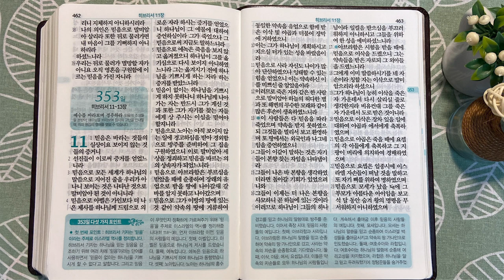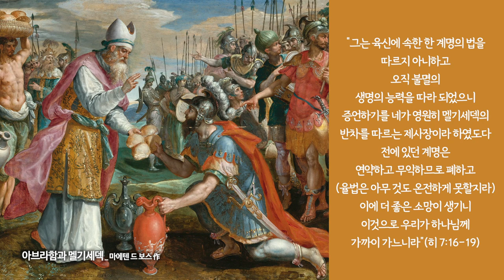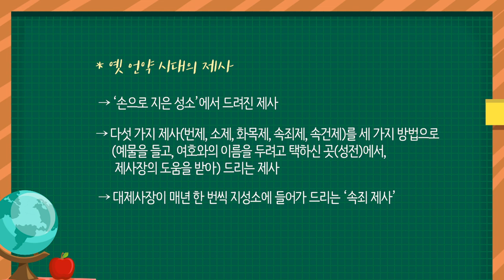십자가 위에서 드리신 단번의 제사 | 통독성경 352일 | 히브리서 5~10장 | 통박사 조병호의 1년1독 성경통독 | 성경지리와 역사를 통으로